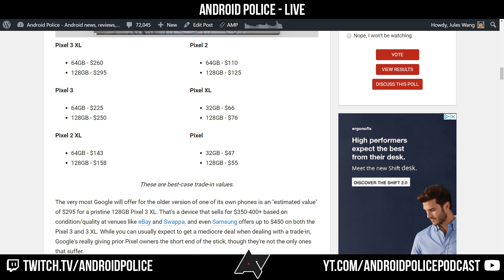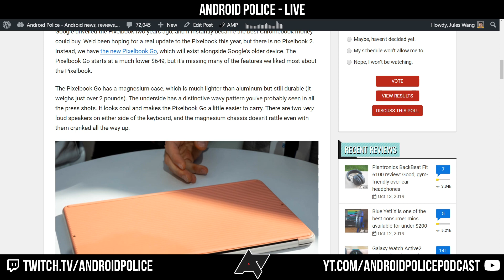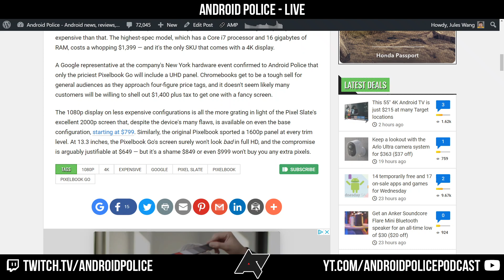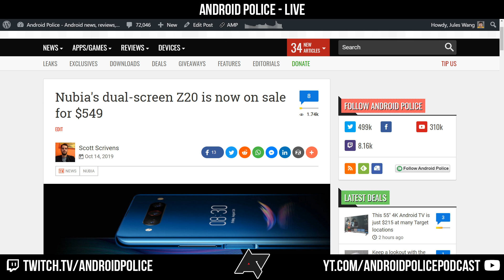Android Police Podcast Ep.345 — Go Home, Google ft. Myriam Joire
- Pixel 4's face unlock is secure, fast, and works from any orientation
- Pixel 4’s Neural Core enables secure face unlock, on-device machine learning, and more
- 'Face authentication' details in Android Q Beta 4 tease upcoming biometric support
-With the Pixel 4, Google's smartphones have to grow up
- Pixel 4 doesn't come with free original quality Google Photos storage
- Pixel 4 camera samples: Our first shots with Google's new phone
- Live Caption is a Pixel 4 exclusive at launch, will come to Pixel 3 and 3a in December
- You'll have to spend $1,400 to get a 4K screen on the Pixelbook Go
- Nubia's dual-screen Z20 is now on sale for $549